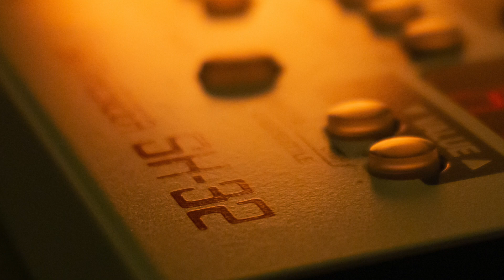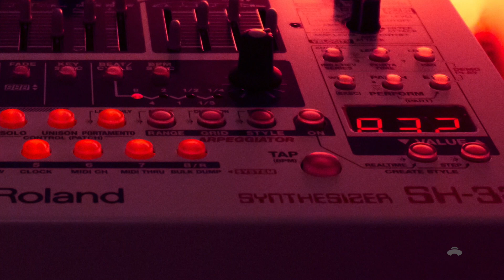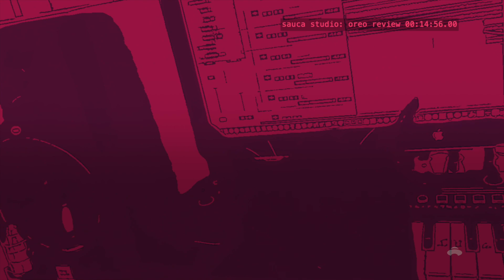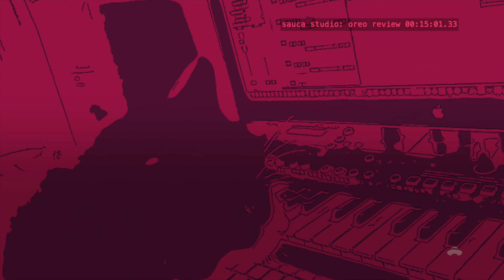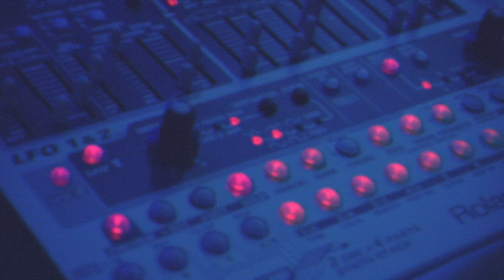Roland SH-32 Shapeshifta Soundset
Shapeshifta for the Roland SH-32 features 64 luscious synth ambiences and rich analog strings. Trippy leads and sound effects mutate into ear bleeding slabs of weaponised audio.

Open that cupboard and grab that box, blow the dust off and wipe the early naughties from your Roland SH-32’s brain. With Soundsauca’s SH-32 life extension plan you too can inject some new sysex into this unappreciated little fella. Often maligned and misunderstood, the SH-32 is an experimental hybrid of a synthesizer.

Sometimes it feels like a long lost cousin of the JV/XV and JP8k series, other times it spits out D-50 and JD-990 memories. However the SH-32 is it’s own thing and I had a blast getting to know it again. As you might guess, I love the character of the SH-32. It has bags of personality, an enticing blend of lo-fi goodness and tripped out sonic vocabulary.

Patch List:
0:00 Mutantz - A D-50 inspired pad,
0:40 Electron Wash - Hypnotic & grainy filter sweeps,
0:47 Gooey B - Thick and gooey bass sound,
1:17 Crystal Pulsar - Delicate pulsations rotating over an arpeggio,
1:47 So Far - Ghostly choir dowsed in reverb,
2:21 Distance - Rushing noise racing across space,
2:40 Sticky B - Drone bass that sweeps down,
3:11 Metachaos - Metallic sample & hold waves with dissonant tone,
3:27 Atonal - Wavering atonal shapes,
3:29 Chamber - Egg hatching moments,
3:57 SyFi - Ramped lfo with a sci-fi twist echoing on,
4:00 The Machines - Short delay fx smearing a deep robotic tone,
4:19 Wavy Space - Trippy waves undulating in the distance,
4:42 Metabells - Metallic bells with rhythmical repetitions,
4:51 Shtrumma - Octave shifting guitar tones with a twang,
4:52 Wiggly War - High resonance wormy lead with lots of variation,
5:10 Rainbow Ice - Psychedelic filter shimmers,
5:28 D-32 - Soft & dreamy D-50 style pad,
5:29 Hollow's Wood - Deep Juno bass with wood like qualities,
5:44 Cheap Kix - Soft but useable kick,
6:00 Space Harp - Harp sound with velocity sensitive attack,
6:16 Flutter P7 - Nice fluttering strings,
6:22 Misty Quiver - Unstable lead with nice filter peaks,
6:41 Nazel Hazel - Big phasing analog strings,
7:25 RM Swirl - Ring modulated plucks with a swirling release,
7:38 Grain Freeza - Frozen grains of sawtooths sweeping down. Similar to JD-800/990,
7:54 Big String - Rich ghostly chorused strings, reminiscent of Roland's JX synths,
8:21 Spectrum Damage - Random sound effect transition,
8:30 MetaReese - Large noisy pulses sucking down,
8:42 Dirt Box 32 - Tortured dirty lead with wide sweeps,
8:43 Square Trash - Blocks of unison induced audio smashing apart. Great for DnB,
8:47 ruSH? - Dirty DnB,
8:57 ED Squarez - Chunky squared lead,
9:02 Domin8rix - I'm bigger and bolder and rougher and tougher, In other words sucka...
9:20 Droid Choir - Great phase shifted choir,
9:27 Dust Combi - Dry and dusty bass drone,
9:43 Spectra Strain - Strained vox lead with a modern EDM vibe,
10:00 Shimmers Speak - Really beautify arp with shimmering qualities,
10:15 Deep Whip - Wet and whippy bass sound,
10:24 Brassed Off - JX/JP inspired lead,
10:38 String Mystique - Mystical analog strings,
10:44 JU Swimma - Deep Juno chorus,
11:03 Floral Haus - Really colorful filter shifts in an old school house vibe,
11:11 Deep Water - Sub bass with large reverb splashes,
11:27 SH Singsong - Sombre dual lfos drifting backwards and forwards,
12:00 Time Dilator - Atmospheric time shift,
12:06 Billions - Sparkling particles with great filter movements,
12:27 Spacialise - Windy noise undulation,
12:42 Acid Puddles - Really wet acid filters
12:43 Space Trance - Dark in the lower registers, delicate and spacey in the upper regions,
12:56 Quantum Foam - Hypnotic flickering wave,
13:09 Tinkle-D -Classic D-50 bells
13:40 Dirty Trip - Beautiful pad sliced up with ring modded interference,
13:58 Solar Temple - Glassy ring modulation,
14:10 Harmonix - Velocity sensitive filters with colourful overtones,
14:30 Victory Horns - Dramatic analog strings,
14:40 Ice Pixie - Icy square waves that tinkle!
14:45 Fallen Angel - Ethereal voices falling from the stars,
14:50 Reflektor - PWM waves with a reflective quality,
15:10 Saucastring - JP-8000 strings,
15:35 Overdone - Lightly distorted guitar
15:39 Another Mystery - Analog lead from the past,
16:08 SH Malfunction - Chaotic echos of noise
16:24 SH Orchestra - Calming strings
PS: The soundset is officially 64 sounds (Bank A) which are demonstrated in this video. But I did make a few more sounds… So there’s another 64 presets in Bank B (128 in total). Not all of them fitted in with the Shapeshifta vibe but I didn’t want to let them go to waste!